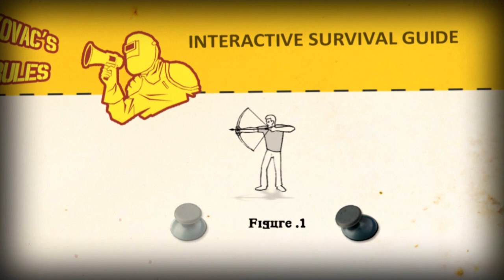How To Survive - [Xbox 360] - #0068 - Review [Fr]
Voilà qui me fait plaisir, un jeu que je n'attendais pas spécialement et qui se révèle super sympas a jouer, un véritable coup de coeur pour moi, du Zombies , de la survie, des coups de machettes, tous ce que j'aime en gros :)

Cerise sur le gâteau, le jeu est jouable en coop en local et sur le live, mais que demande le peuple? ah si... qu'il soit gratuit et offert avec des femmes nues et un petit pack de bière bien frais ^^

Mais honnêtement le jeu n'est pas très cher, jetez un oeil sur la vidéo, vous verrez peut être de quoi je parle :)